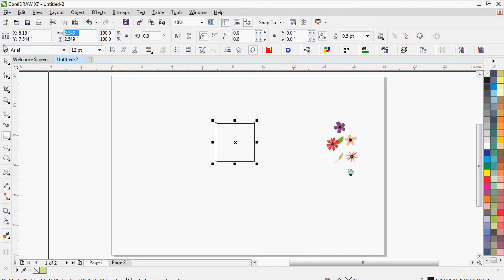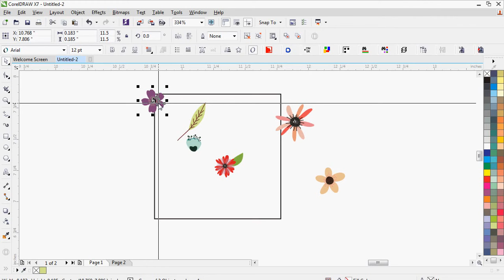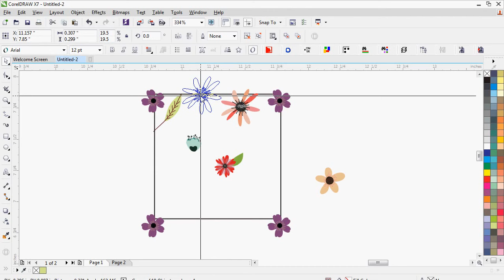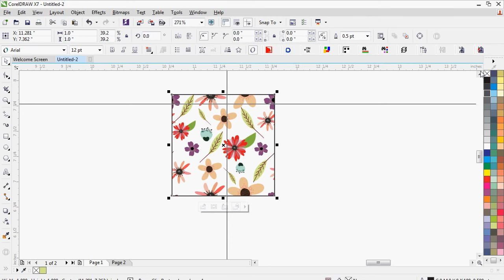Floral pattern in coreldraw | seamless pattern by cdtfb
in this tutorial video we will show how to Create Seamless Pattern in CorelDraw X7.
A very easy tutorial on how to create pattern in CorelDraw.
CorelDraw X7

Feel free to write your comments & suggestions under the video “comment section” your suggestions are so valuable for us.

more videos by cdtfb